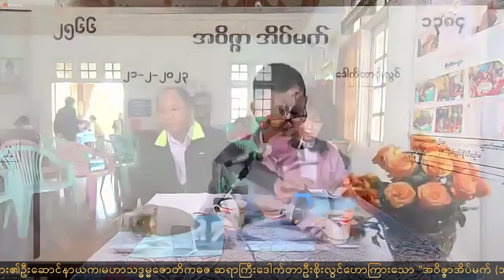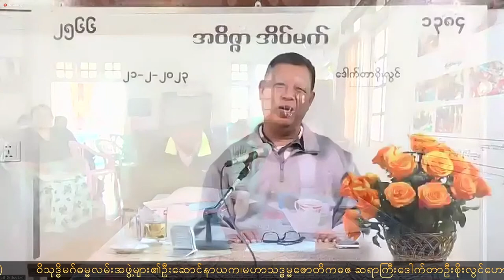01 Saya Dr. Soe Lwin "အဝိဇ္ဇာအိပ်မက် (သို့) ဘ၀အိပ်မက်" မန္တလေး(၃)ရက်တရားပွဲ ပထမနေ့ (၂၁၊၂၊၂၃)